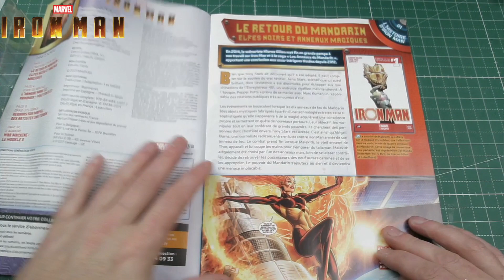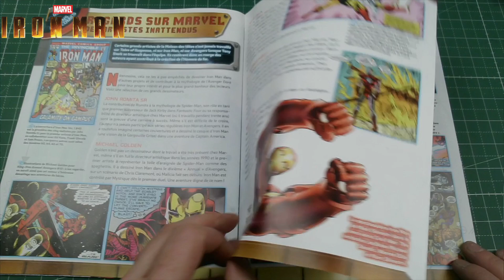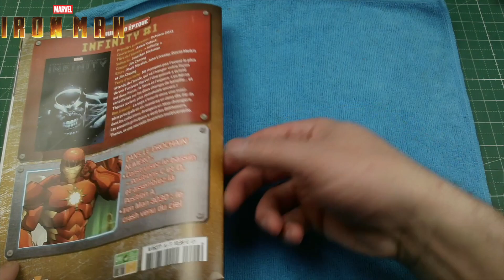IRON MAN ALTAYA NUMERO 95 ET 96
Montage de l'armure d'IRON MAN de chez ALTAYA marvel